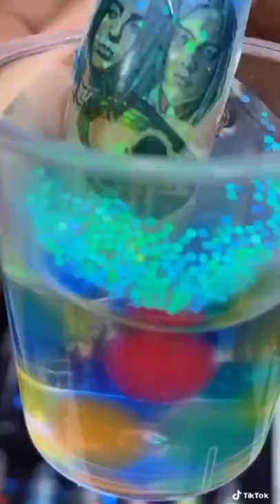Billie Eilish Nail